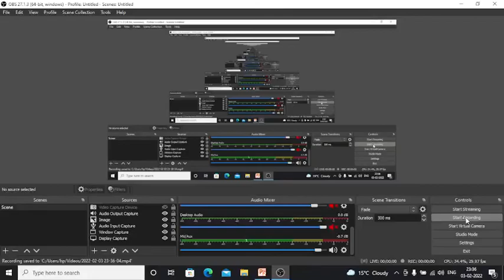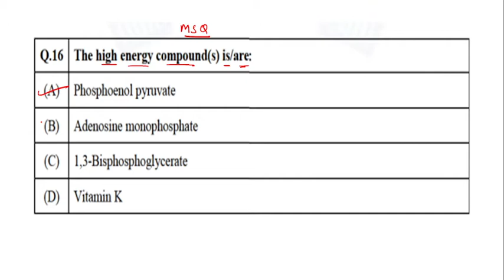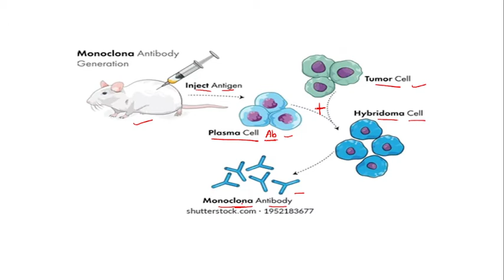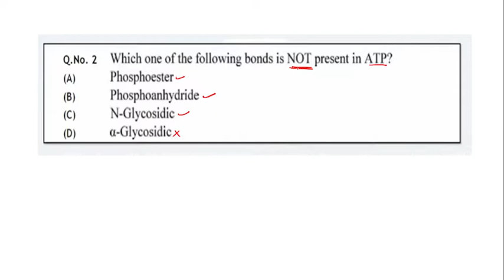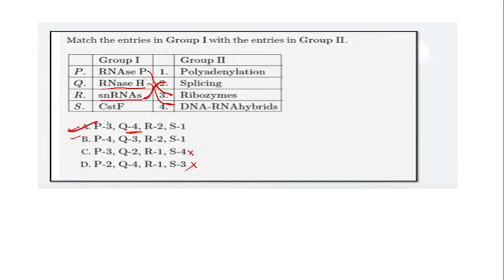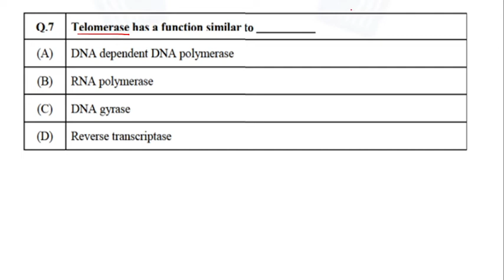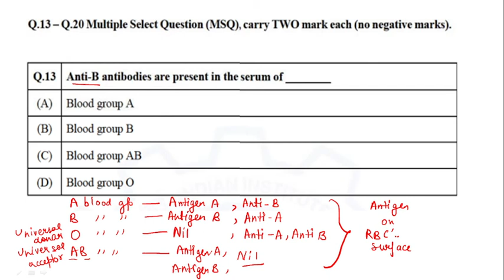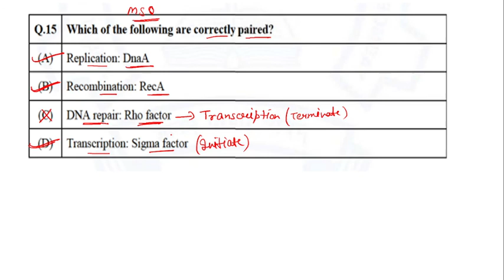GATE XL 2022 | PRACTICE SESSION 2